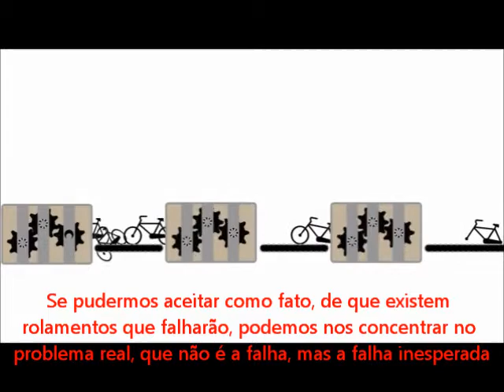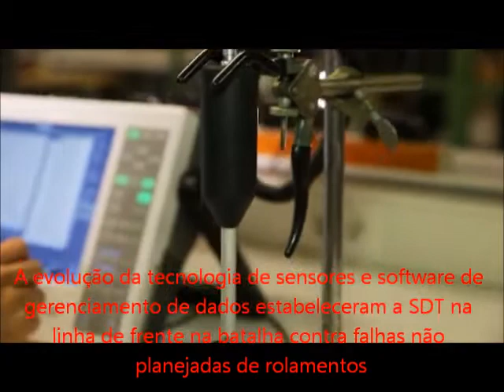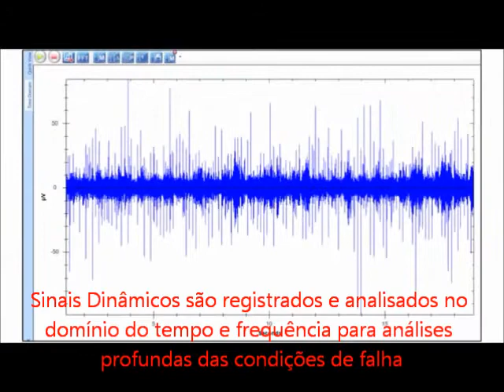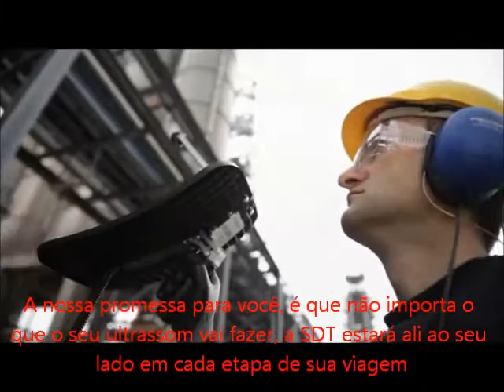Monitoramento de Mancais Usando Utrassom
Entre em contato para conversarmos sobre suas necessidades e aplicações em ULTRASSOM na manutenção Preditiva.

Hot Tec Tecnologia Preditiva Ltda
São Paulo - SP